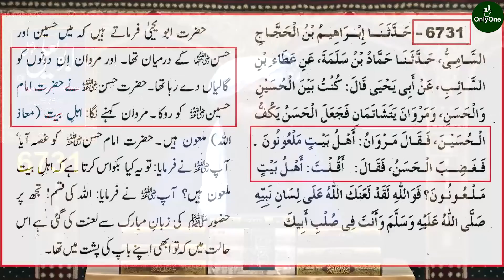Part 35 | 053-Public Q & A Session | Ulma Ali Bhai ke Lecture dekhne se Mana kyun karte hein ?